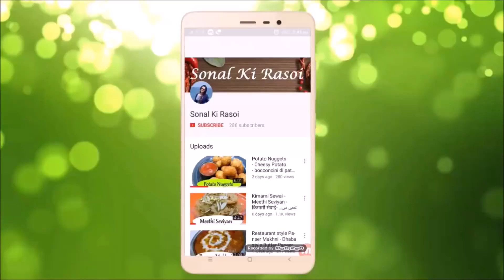आटे का चीला for Breakfast, Atta ka Cheela, Whole Wheat Dosa, Atta Chilla Recipe, Chilla Recipe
आटे का चीला for Breakfast | Atta ka Cheela | Whole Wheat Dosa | Atta Chilla Recipe | whole wheat pancake | Chilla Recipe for Breakfast